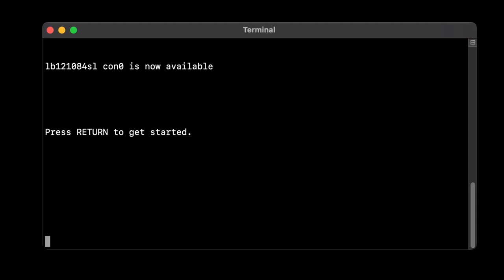#52 - AI, Ethics and Cybersecurity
In this thought-provoking episode of Conf T, hosts Bryan Young and Tom Porto sit down with Joe Marshall, also known as Rooster Cogburn. Joe, a Senior Security Strategist with Talos, brings his expertise in artificial intelligence and machine learning to the table.

AI vs ML: We kick off the episode by addressing a common confusion - what is the difference between Artificial Intelligence (AI) and Machine Learning (ML)? Thanks to an enlightening explanation from ChatGPT, we now know that AI is the broader concept of machines being able to carry out tasks in a way we would consider 'smart', while ML is a specific subset of AI that involves the idea of training machines on data to learn and make decisions.

AI Confidence and Source Citation: A deep dive into the issues surrounding AI's confidence and its lack of source citation. We discuss why it's so important for AI to cite its sources and how it can be improved.

Ethical Guardrails in AI: Joe gives an insightful perspective on the ethical guardrails in place for AI and how they can potentially be circumvented, sparking a thoughtful debate on the ethical use of this technology.

AI Sentience: Is AI sentient? This question sparks a fascinating discussion about the nature of sentience and how it applies, or doesn't apply, to AI.

AI and the Dark Web: We explore the sinister side of AI with a look at its use on the Dark Web. How is AI being leveraged by those operating outside the law, and what can be done about it?

AI for Phishing and Other Nefarious Tasks: We delve into the concerning issue of AI being used for phishing and other malicious activities. What are the implications, and how can we defend against it?

AI Pranks: On a lighter note, we discuss some of the more amusing uses of AI, sharing anecdotes about pranks and other humorous applications and even pulling one live on the show on Mr. Porto.

Combating AI-Driven Cybersecurity Threats: Joe gives his expert advice on how to go on the offensive against AI-driven cybersecurity threats.

Using Failure to Determine Personhood: An intriguing concept is presented - using failure as a way to determine whether an entity is a real person or AI.

Future of AI: Finally, we contemplate the future of AI, now that the barrier to entry has been drastically lowered. What's next on the horizon for this rapidly evolving technology?

Tune in to gain some valuable insights into these topics and much more. Whether you're a tech enthusiast or a professional in the field, this is an episode you won't want to miss.